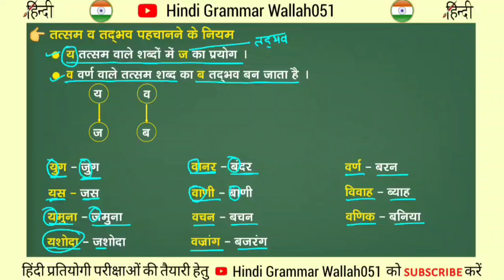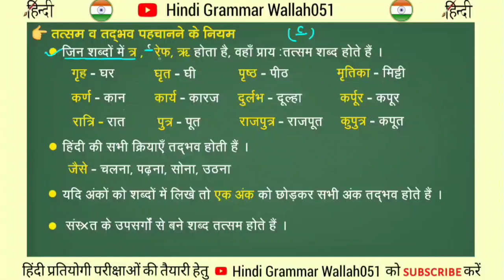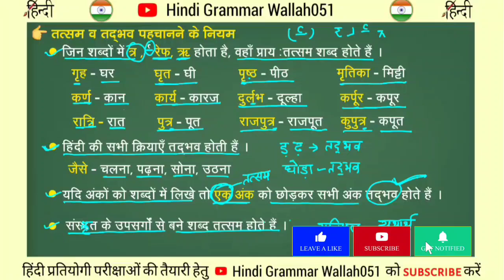लाजवाब तत्सम-तद्भव ट्रिक 💪| lajawab tatsam tadbhav ki trick | Tatsam tadbhav in hindi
school lecture
1st grade hindi
2nd grade hindi
kvs hindi
tgt hindi class
pgt hindi class
bpsc hindi class
UGC net hindi sahitya
rpsc school lecture
rpsc hindi
dsssb hindi
up pgt tgt hindi class
school lecture hindi class
hindi sahitya class
bpsc pgt hindi class